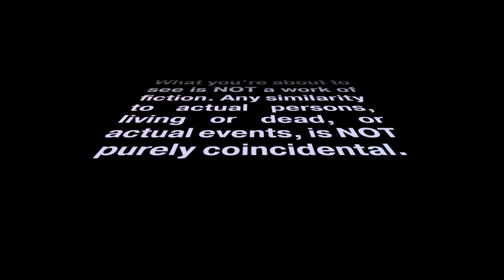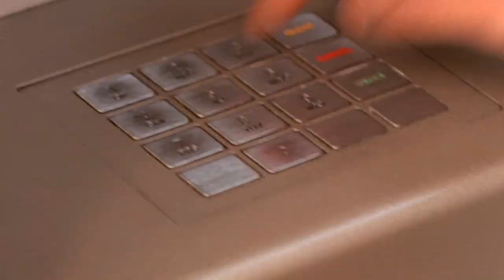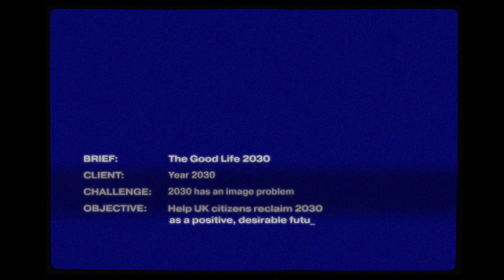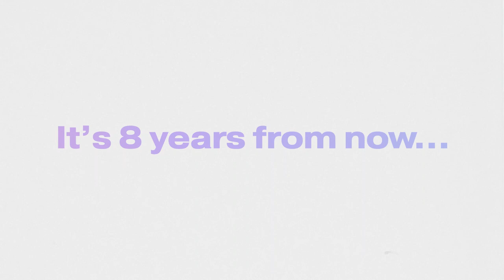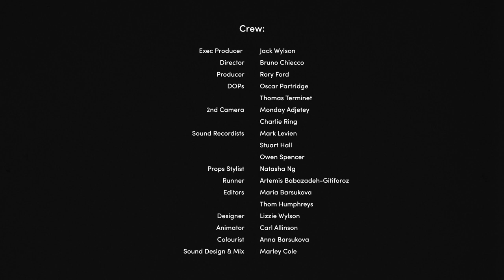Good Life 2030 Documentary | Purpose Disruptors 2021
Out of 4,000 entries, Purpose Disruptors was chosen to showcase our 'Good Life 2030' work on the biggest stage at COP26 - the IMAX Cinema in the Green Zone.

At the IMAX Cinema at COP26 in Glasgow, we hosted the global premiere of our "Good Life 2030" documentary.

'Good Life 2030' features interviews with industry leaders reflecting on the future of adland, alongside interviews with UK citizens from our research in collaboration with Insight Climate Collective.

The documentary also shows the making of the 3 new 'Adverts for 2030' made by top agencies McCann Manchester, Iris and Gravity Road, which bring to life UK citizens visions of what a good life is like in 2030.

You can watch the livestream of our event at COP26